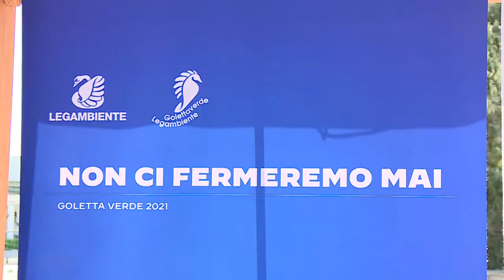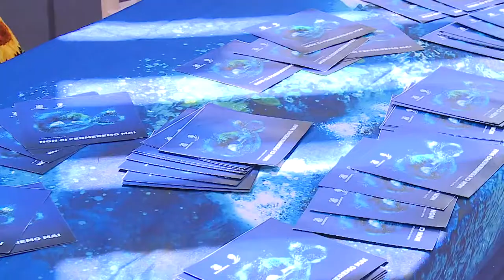Legambiente presente i risultati di Goletta verde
Presentati questa mattina a Pescara da Legambiente i risultati del monitoraggio di Goletta Verde alle foci dei fiumi. Rilevati alcuni punti critici